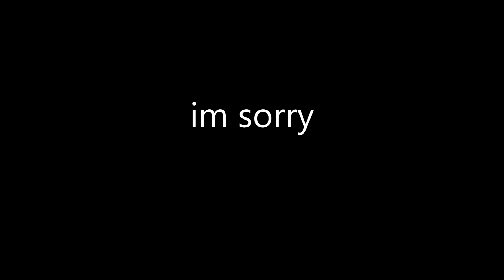tocr floor 10 fail (mega sussy)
new actual video coming early january